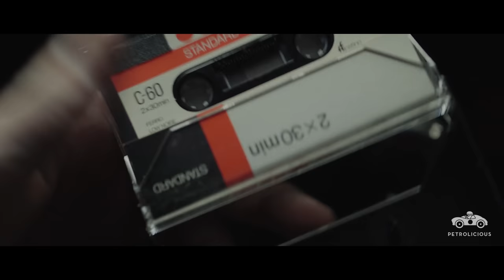The Ferrari 288 GTO is the LaFerrari of 1984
Wake up, walk down to the garage, and hop in your Ferrari: if there was a 288 GTO a few paces away, wouldn’t it be more effective than caffeine? This is our new series, Morning Coffee, and it just had to kick off with a furiously turbocharged supercar that people recognize more from posters...but not after you see this.

The Ferrari 288 GTO was the company’s first real production engine to use turbocharging for outright performance, with byproducts including wastegate swooshes, flames spitting from the exhaust, and 400 horsepower. Lighter than the 308 series and utilizing advanced components like Kevlar in its construction, it’s a Group B car that simply was never able to compete in anger.

Too bad then, but not now: all 288 GTOs made are street-legal, and can be fired up in much less time than an espresso. Does your idea of a morning jolt have a Prancing Horse on its flanks?

Thanks to @ferraricollector_davidlee + ferraricollectordavidlee.com for the use of his beloved 288 GTO.

Drive Tastefully®